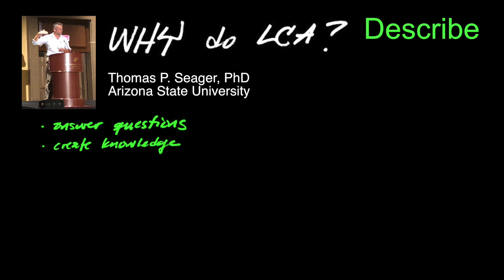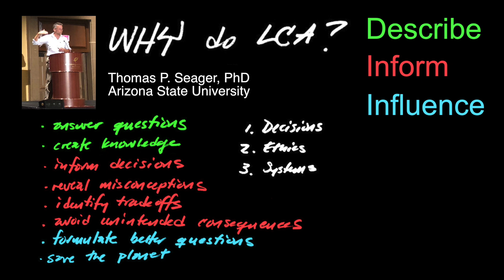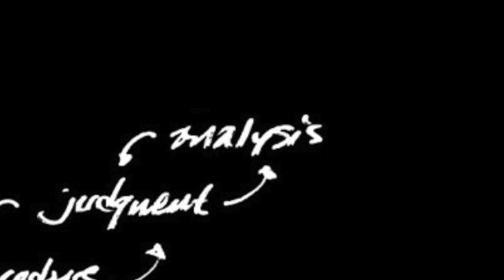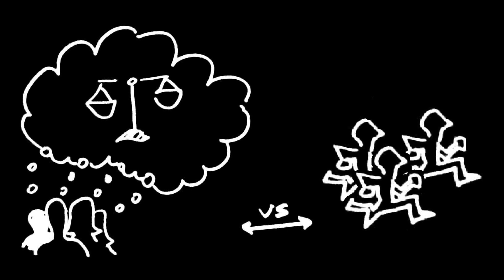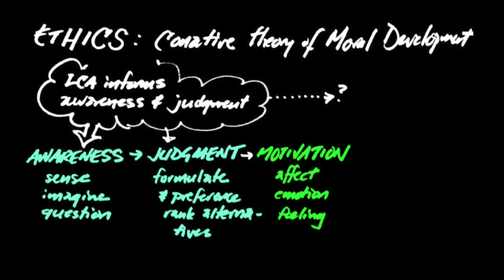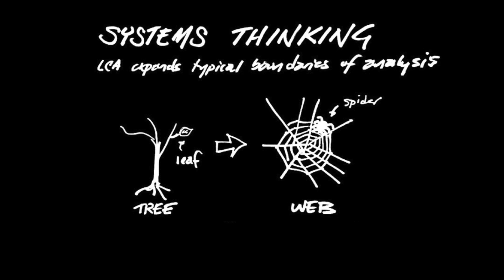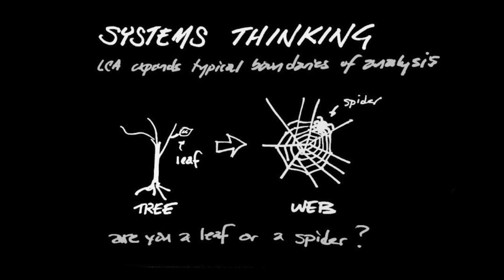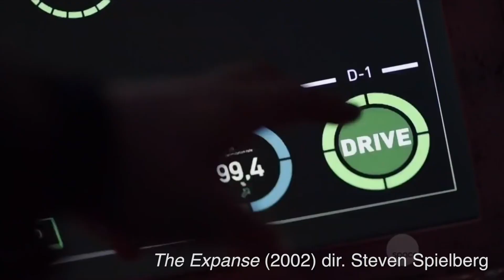Why do environmental Life Cycle Assessment (LCA)?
LCA practitioners reported three reasons for performing an LCA: 1) to describe the current relationship between an industrial activity and the environment, 2) to inform decision-makers about broader environmental implications, and 3) to create change toward and environmentally preferable future.

Dr. Thomas P Seager summarized these reasons in his closing plenary speech delivered to the American Center for Life Cycle Assessment in Tuscon AZ, and described their relationship to decision-making, ethics, systems thinking, communication.

Professor Thomas P Seager delivers the plenary closing talk at the 2019 meeting of the American Center for Life Cycle Assessment in Tuscon AZ.

He describes LCA as a slow, analytical process for information deliberative decision-making.  LCA increases awareness and may improve judgment, but it does little to motivate courageous action.  As a tool for broadening systems boundaries, LCA may aid in facilitating systems thinking.  Nonetheless, it remains focused on efficiency, and thus cannot impart wisdom.